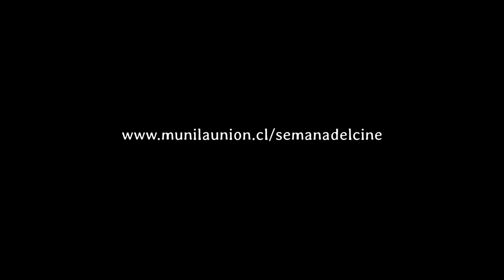Primera Semana del Cine La Unión 2012 - Video Promocional 2